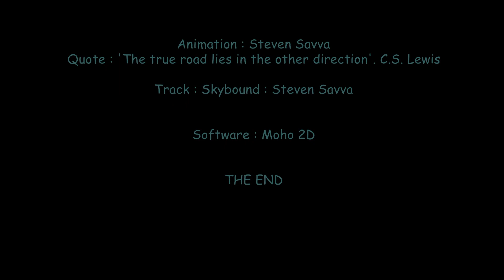Creativepool Annual Entry - 'The true road lies in the other direction'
Creativepool animation entry 2022 - Quote - C.S. Lewis - 'The true road lies in the other direction.'